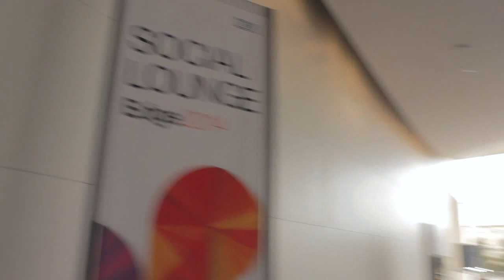Day 1 Wrap - IBM Edge 2014 - theCUBE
Day 1 Wrap, with Dave Vellante and David Floyer, and Stu Miniman, at IBM Edge 2014